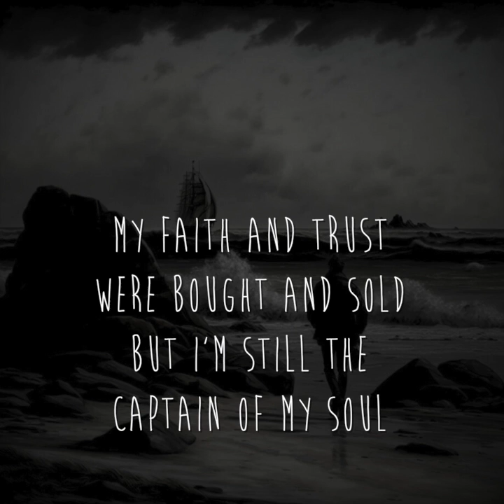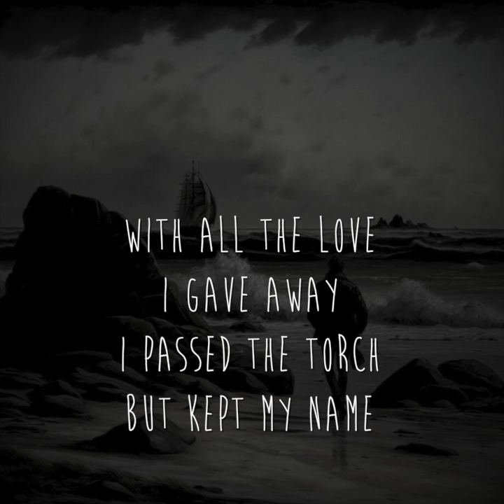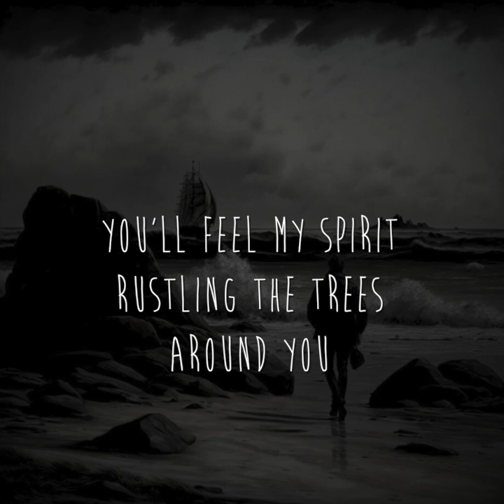Captain (Lyric Video)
Song from my EP "I'm Here For You" available everywhere.
By Jim Zartman
Cello by Steven Schumann